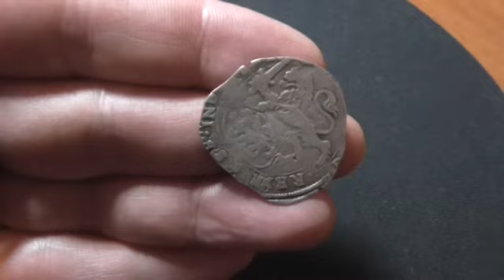DOLE - PHILIPPE IV - ESCALIN - 1635 - Écu non billeté - Cmr 5.1.7 (3 ex.)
Avers: PHIL. IIII. D. G. REX. HISP. INDIAR Z.c.
Lion passant à gauche, brandissant une épée de la patte droite, écu de Franche-Comté sur lequel est posé la patte droite du lion.

Revers:  AR-CHID .AVS . DVX ET. COM T. BVR  Z c. /16_35
Armes couronnées accostées par la date, posées sur des sarments entrecroisés

4,70 g

Commentaire :

Variété avec l'écu sans les billettes. Cmr 5.1.7 Var (3 ex.). Une belle petite rareté à petit prix !